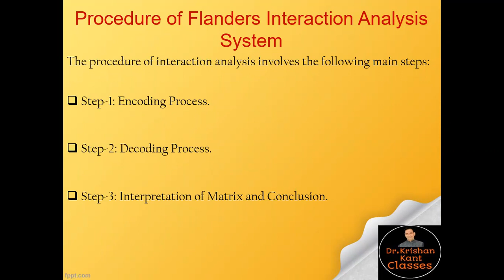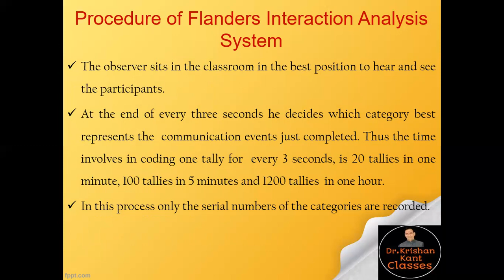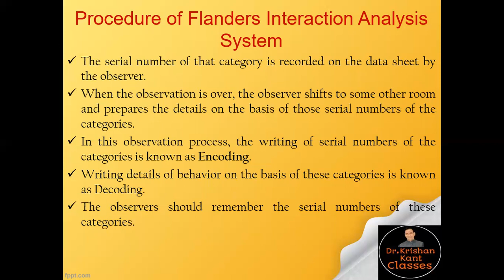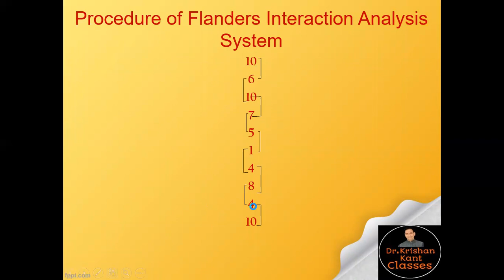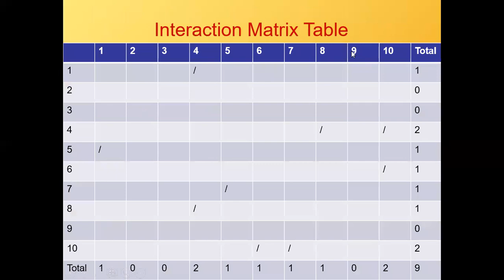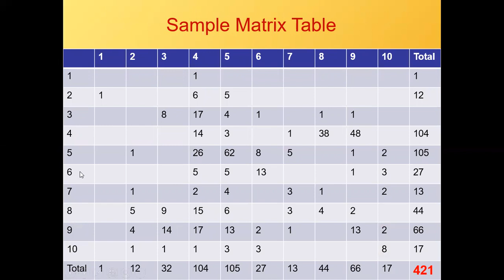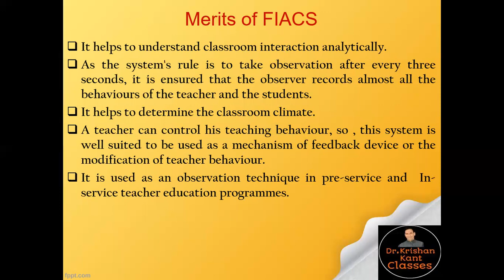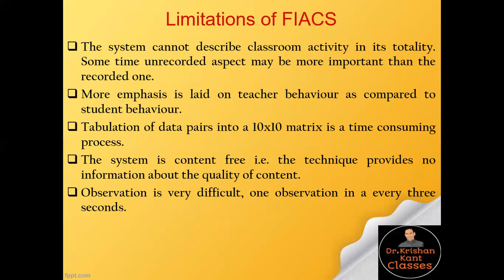Flanders Interaction Analysis Part 2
Second part of Flanders Interaction Analysis, practically explained by Dr Krishan Kant in Matrix Table.